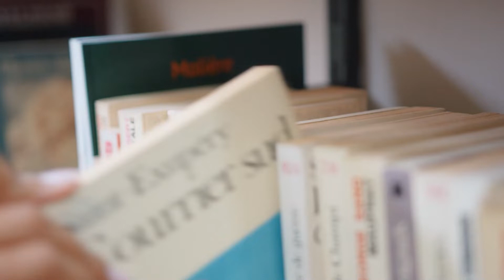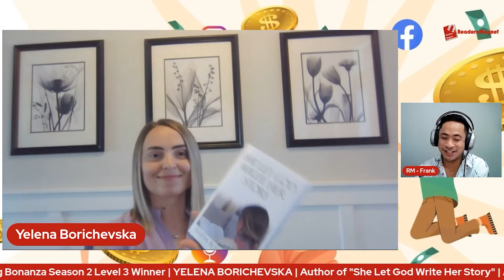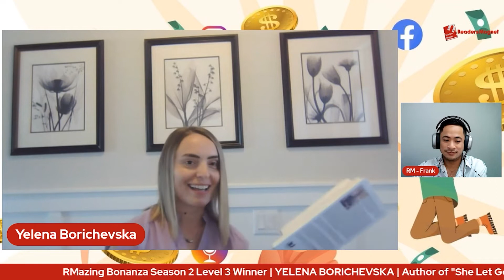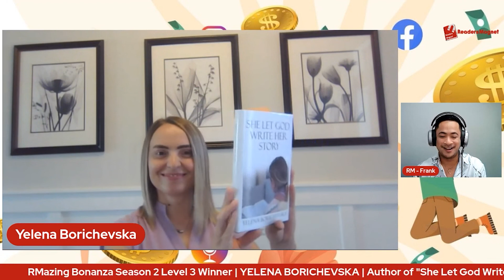ReadersMagnet features Yelena Borichevska’s book She Let God Write Her Story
Faith has been known to move mountains. It is through faith that people have been able to achieve the impossible. Through faith, an invisible being can steer command of the ship that is a human’s life. When people surrender their life to God, they are lifted upwards and led toward eternal salvation.

Yet the question remains when God offers to write your story, will you let him?

Yelena has always been a devout believer in God. Ever since she was in high school she was already part of a church and has been practicing his teachings and applying it to her daily life. Through her faith, she sat down and wrote a book about a person who handed the reins of her life to God. Yelena sat down for an interview with Readers Magnet, where she described She Let God Write Her Story, the fictional book she authored based on her life.